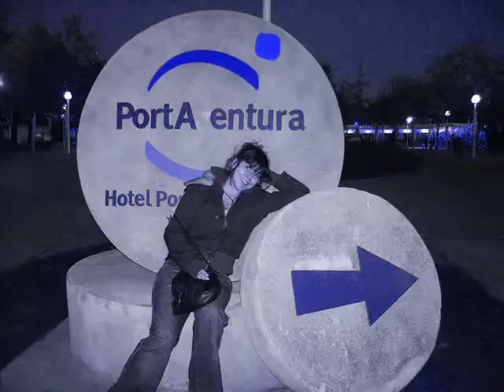pelii saru _by martab